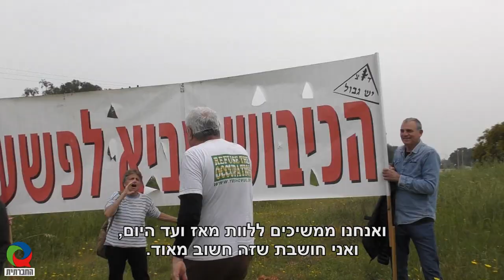אימהות מחויבות למעשה הסירוב - הפגנת תמיכה - תנועות יש גבול ומסרבות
ביום שבת 23/3/19, התקיימה הפגנת תמיכה ברומן לוין מחוץ לכותלי כלא 4 בצריפין. רומן, חייל המשרת בצבא מזה שנה וחצי כנהג משאית, יושב בכלא על סירובו להמשיך לשרת בצבא, לאחר שנחשף למציאות היום-יומית של הכיבוש. בין התומכים והתומכות היו ח"כ דב חנין ואימהות שבניהן סרבו להתגייס בעבר והן חשות את החובה להמשיך ולתמוך במעשה הסירוב. ההפגנה אורגנה ע"י תנועות יש גבול ומסרבות.